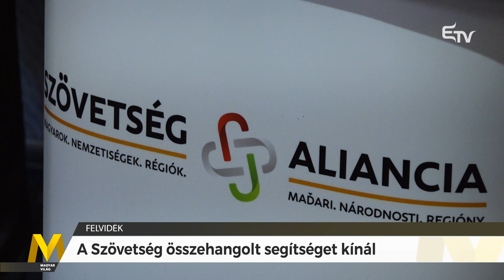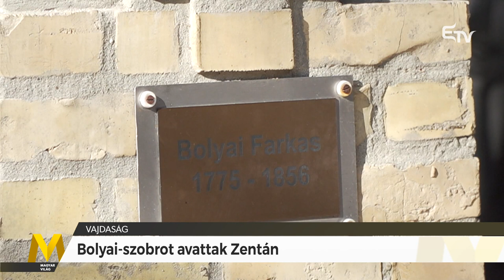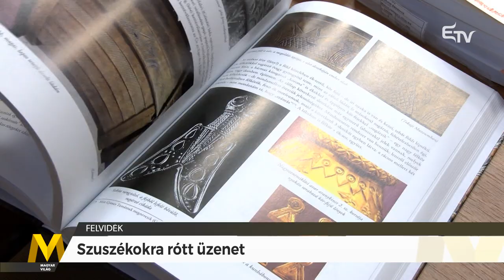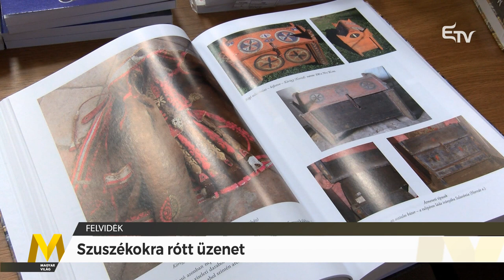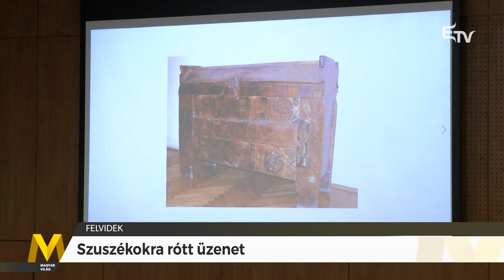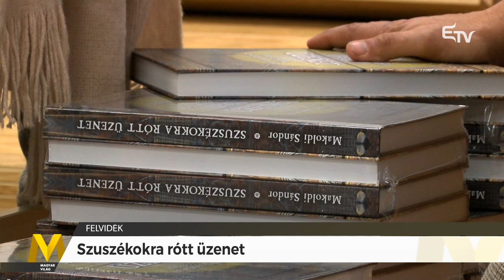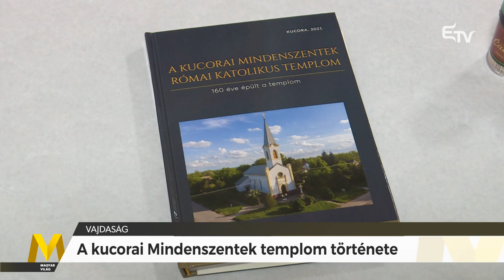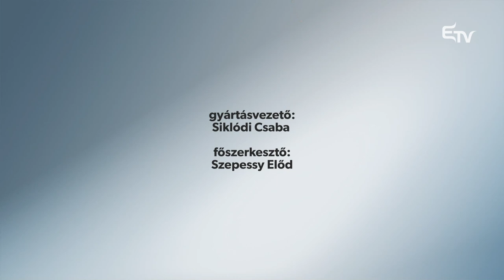Magyar Világ: Kaponyai csata, összehangolt segítség, Bolyai-szobor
A 2022. március 10-i Magyar Világ tartalmából:
🔸 A Kaponyai csatára emlékeztek
🔸 A Szövetség összehangolt segítséget kínál Kárpátaljának és a menekülteket fogadó Kelet-Szlovákiának
🔸 Bolyai-szobrot avattak Zentán